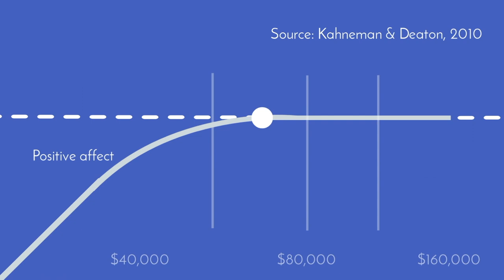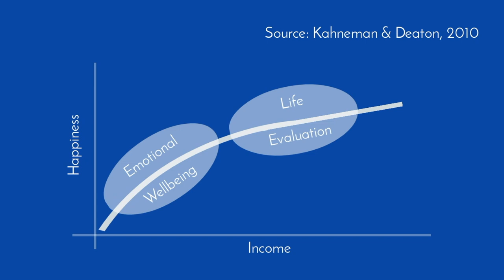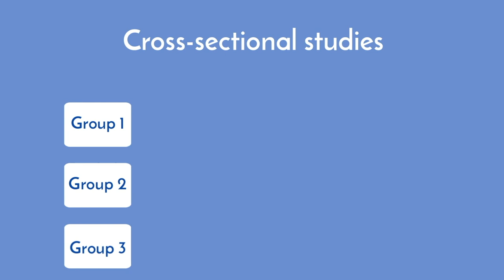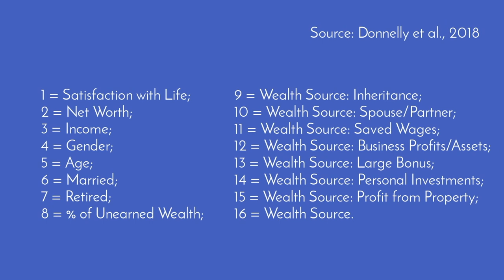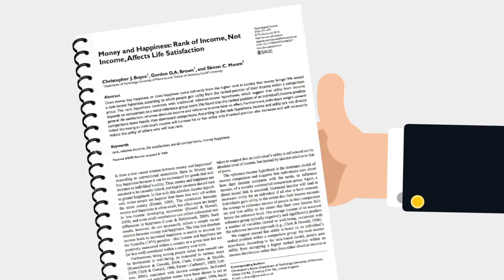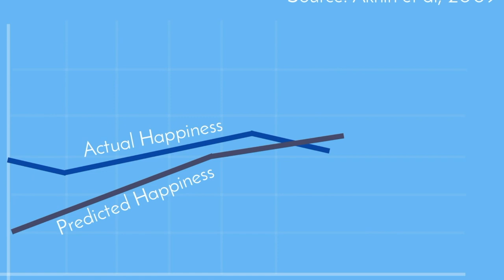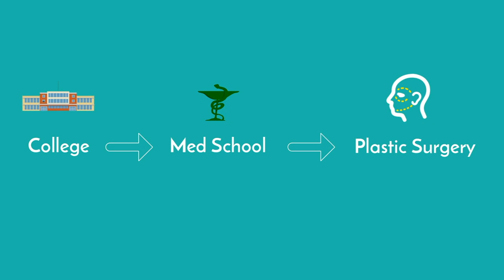Money DOES Buy Happiness | Scientific Research Explained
Money DOES buy happiness according to some new literature. This video is the first in a new series debunking commonly misunderstood research articles. People generally quote the study by Kahneman et al. suggesting that beyond $75,000 of income per year, you won't be any happier. Is that true?

You can find the full list of articles cited in this video on the accompanying blog post